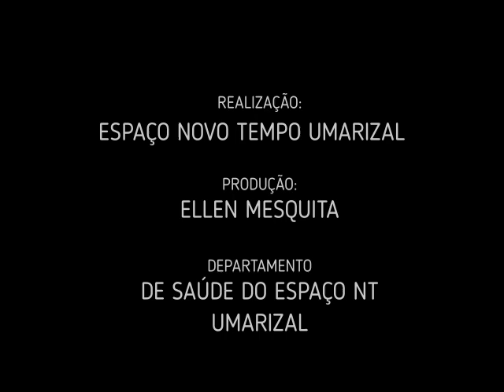Sofrimento e Morte de Jesus: Uma perspectiva fisiológica - Com Ellen Mesquita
O corpo de Cristo no Jardim do Getsêmani passou por uma das maiores aflições fisiológicas que o corpo humano pode sentir. A crucificação é um método de execução lento, doloroso e fatal, em que o condenado era amarrado ou pregado a uma grande viga de madeira e deixado lá por vários dias até a morte por exaustão e asfixia.

Não esqueça de curtir 👍🏼 essa live, se inscrever ✅ em nosso canal e ativar notificações 🔔 para não perder as próximas lives!

📌 Deseja nos visitar? Será um prazer ter você conosco!
Rua Oliveira Belo, 515 - Entre Av. Alcindo Cacela e Tv. 14 de Março